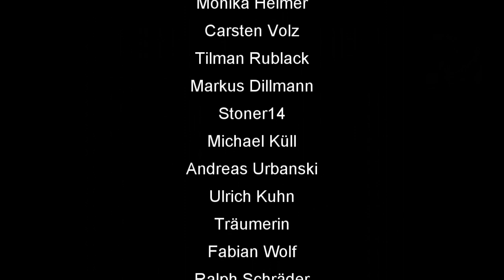Skat Rätsel 210 Eine verrückte Bilder Challenge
🃏 Skatfreunde Discord Community Skat Rätsel 210 Eine verrückte Bilder Challenge

00:00 Intro
00:55 Rätsel 210 Lösung
06:34 Outro